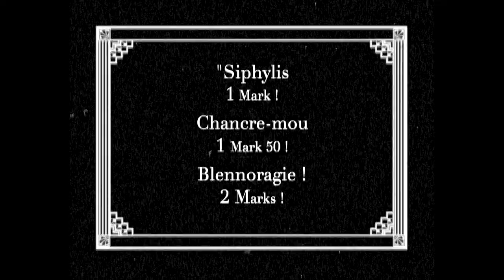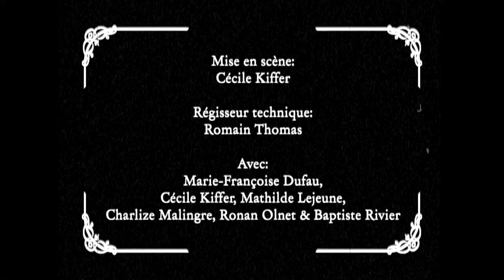Philanthropie Universelle - Bande Annonce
La prochaine pièce des Coriaces, en cours de création !

D'après Bertolt Brecht et Karl Valentin.

Mise en scène: Cécile Kiffer
Régie: Romain Thomas
Avec: Cécile Kiffer, Mathilde Lejeune, Charlize Malingre, Ronan Olnet & Baptiste Rivier

Film réalisé par Cécile Kiffer
Prise de vue, son et lumière: Romain Thomas
Montage: Charlize Malingre

Merci à Elodie, Corentin et Zoé d'avoir accueilli notre tournage !